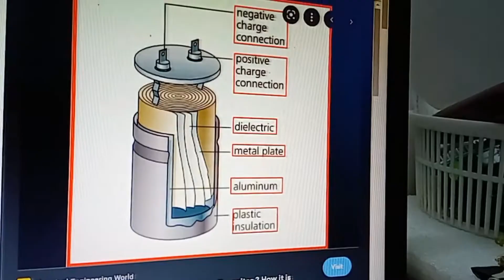AC Capacitor Open & Conductors 45Mtrs -Malayalam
Two electrical conductors separate them with an Insulator and make a Capacitor . Something that can store electrical energy. Adding electrical energy to a capacitor is called charging and releasing the energy from a capacitor is known as discharging.